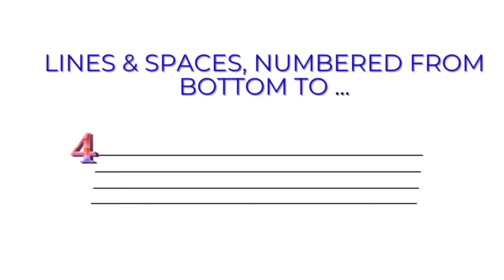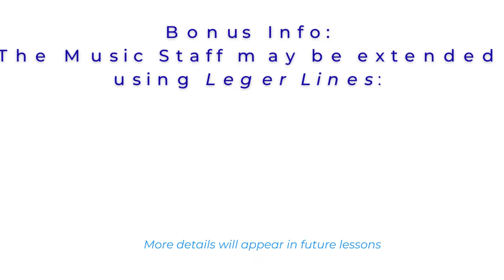Come Along on a Musical Journey Part 2 Musical Notation Lets begin with the simplest elements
Intro to -  now MusicReadingforAll.org and soon MusicLearningforAll.org Ear & Eye Musical Training Series - Musical Notation  Lets begin with the simplest elements  Lines and Spaces with 'Video Game Blockbuster" Accompaniment Synced  artist, "Rafael Krux" available on Canva.
In order to best learn to read, understand, perform and write music, we must begin to understand the written Language of Music - Musical Notation:
 Lets start with the simplest elements -
Horizontal Lines and Spaces,
Numbered from
Bottom to Top ,
On which we Notate or
Write Music
Notes.
Using Canva Video Production Apps-Software, Featuring 'Blockbuster Video Game' music by artist:"Rafael Krux" . This Video graphically explains fundamentals of Music Notation - 5 lines & 4 Space Staff, Clef,.
I have a new ones which use less dramatic music prior to the Sibelius Excerpt. Will post upon request and at our new website and associated YouTube Channel
though we have Many More which have not yet been published, please write us with moments, request, etc